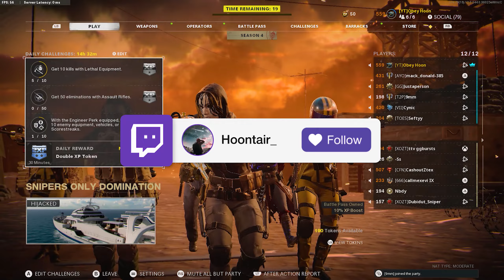this is 400 FOV on Cold War..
400 FOV in Cold War

I tried 400 FOV on Cold War and it was actually really challenging..

Hope you guys enjoyed todays upload and liked the INSANE clips!

Socials:
LIVE EVERYNIGHT AT 9PM EST!

Tags (Ignore these):
1000 hours of sniping
1000 hours quickscoping
#1 sniper black ops cold war
#1 sniper warzone
warzone
black ops cold war
gaming
quickscoping
best class setup
best lw3 tundra class
best zrg 20mm class
best swiss k31 class
best pelington 703 class
best m82 class
Obey Hoon
cold war sniping
cold war sniping class
cold war sniping tips
sniping cold war
quickscoping cold war
quickscoping tundra class
pelington 703 class setup warzone
pelington 703 class setup
pelington quickscope class
tundra class setup
swiss k31 cold war
grav class setup warzone
best sniper class cold war
best sniper for warzone